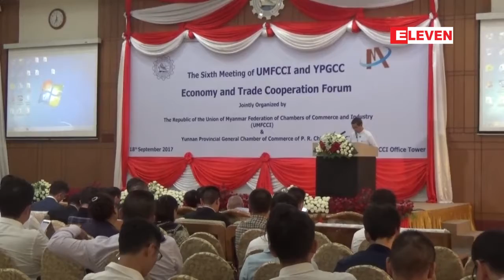တရုတ္ႏိုင္ငံသို႕ ဆန္တင္သြင္းခြင့္ ကန္႕သတ္တန္ခ်ိန္ပမာဏ ထပ္တိုးျမွင့္ေပးႏိုင္ရန္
ျမန္မာ့ဆန္ကို တရုတ္ႏုိင္ငံကိုတင္သြင္းရာမွာ ခြင့္ျပဳတန္ခ်ိန္အတိုင္းတင္ပို႔ေနတာျဖစ္ၿပီး ကန္႔သတ္ပမာဏကို တိုးျမွင့္ေပးႏိုင္ဖို႔ ေတာင္းဆိုထားၿပီး ညွိႏႈိုင္းမႈမ်ားဆက္လက္လုပ္ေဆာင္ေနတယ္လို႕ စီးပြားေရးႏွင့္ကူးသန္းေရာင္းဝယ္ေရး ဝန္ၾကီးဌာနက သိရပါတယ္။